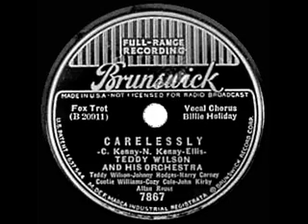1937 HITS ARCHIVE: Carelessly - Teddy Wilson (Billie Holiday, vocal)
This song made it to #1 on the weekly “Your Hit Parade” radio countdown.

CD audio, originally issued on 78rpm: Brunswick 7867 - Carelessly (Kenny-Kenny-Ellis) by Teddy Wilson & his Orchestra, vocal by Billie Holiday, recorded in NYC March 31, 1937